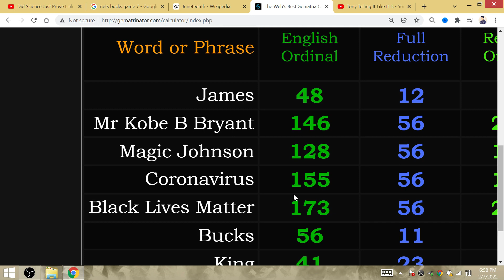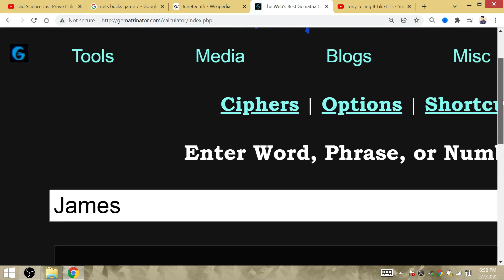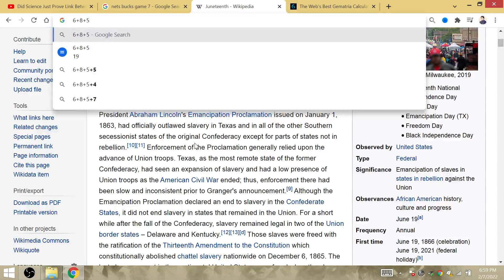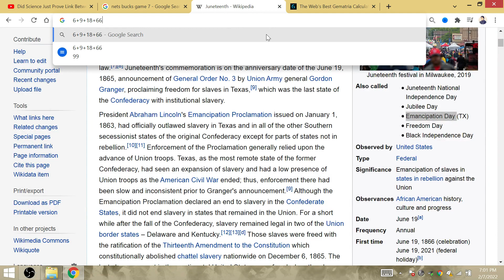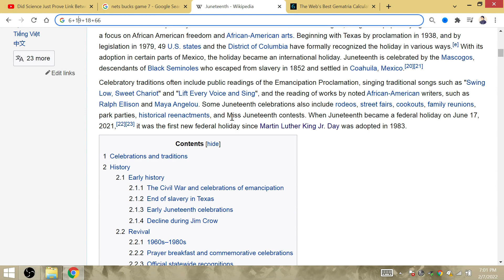"Black Lives Matter": LeBron 5-6 NBA Finals Game 7 Juneteenth 2022=Lakers Title 13 LA=13 Amendment!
King James will be 5-6 in the NBA Finals on Juneteenth to be one title away from a repeat for the Lakers 19th title. It formerally became a federal holiday on a 19/1 day numerology. The 1st celebration of 'Jubilee Day', the emancipation of slaves, occurred on a 10/1 day 6/19/1866; LeBron repeats again 10 years later.

The Lakers 13th title in LA will be a special tribute to what followed after emancipation, which was the ratification of the 13th amendment to abolish slavery